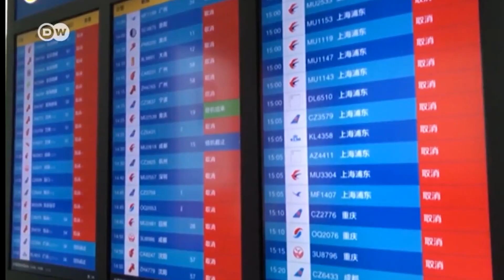تونس 2020 علاش